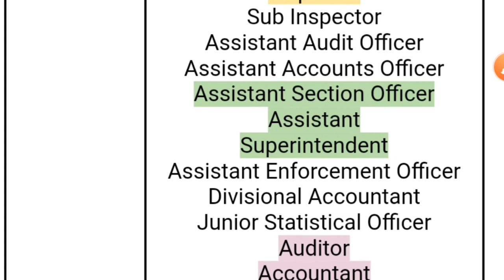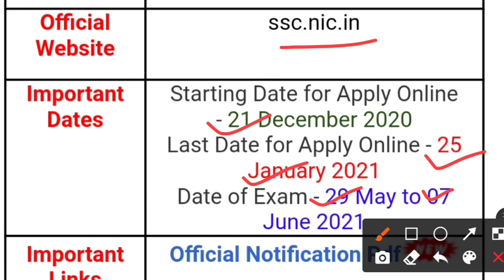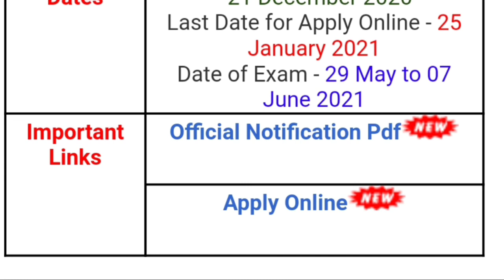SSC Recruitment 2020 Notification Apply Online || SSC CGL 2020 Vacancy || ALL INDIA JOB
नमस्कार दोस्तों इस वीडियो में मैंने 9 नवंबर 2020 की 5 बड़ी भर्तियों के बारे पूरी जानकारी हिंदी में दी हैं। आप सभी वीडियो को आखिर तक जरूर देखना ताकि आपको पूरी जानकारी समझ आ सकें। साथ ही वीडियो पसंद आये तो लाइक ओर शेयर करना बिल्कुल ना भूलें। ओर अगर आप हमारे YouTube चैनल पर पहली बार आये हैं तो हमारे यूट्यूब चैनल को सब्सक्राइब जरूर कर लें और साथ ही घंटी के बटन को दबा दें ताकि आगे आने वाली सभी गवर्मेंट जॉब्स की अपडेट आपको सबसे पहले मिल सकें।

अगर आप फ्री में Notes ओर स्टडी मटेरियल लेना चाहते हैं तो आप हमारे Facebook ओर Telegram ग्रुप को जॉइन जरूर कर लें यहाँ आपको रोज नोट्स दिए जाते हैं।

ssc cgl online apply form date
ssc cgl recruitment 2020
ssc cgl aplly date

ssc CGL online apply date,ssc CGL online apply,ssc CGL 10th pass vacancy,ssc CGL recruitment 2020,ssc CGL new vacancy,multi tasking staff selection process,CGL ssc all details,all India job ssc CGL,
SSC CGL Bharti 2020
SSC CGL Online Apply Form 2020
SSC CGL upcoming New Vacancy
ssc CGL new upcoming vacancy 2020 ssc CGL aplly online form
एसएससी एमटीएस भर्ती 2020
एसएससी एमटीएस नौकरी 2020
CGL SSC Vacancy
Online Apply ssc CGL form
Upcoming New Vacancy ssc CGL form
SSC CGL Online Apply 2020
New upcoming vacancy ssc CGL 2020

SSC CGL, SSC CGL, Steno, CHSL LDC, SSC JE Official Notification |🔥Latest Update | Good News
SSC New Vacancies 2020-21 | SSC Constable GD, CGL, CHSL, CGL, Steno, JE, | New Exam Calendar |